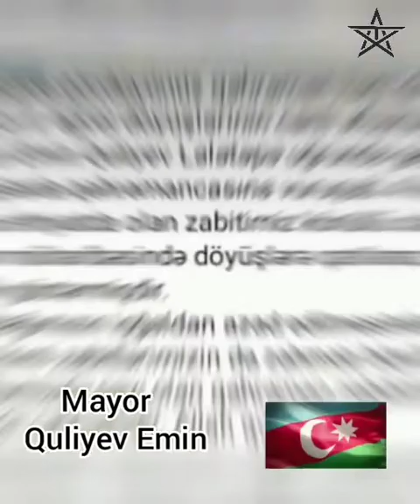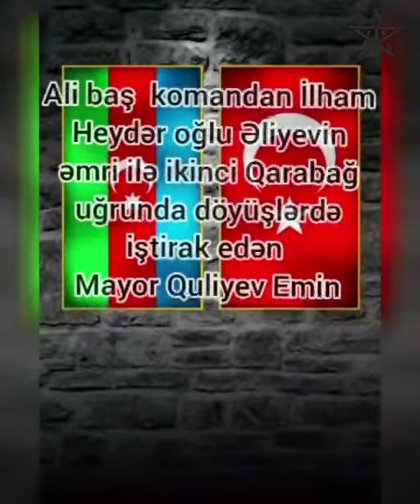Mayor Quliyev Emin